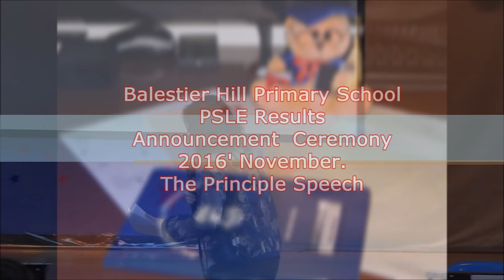Balestier PSLE Result Announcement 2016.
Balestier Hill Primary School PSLE Result Announcement Ceremony. (2016)